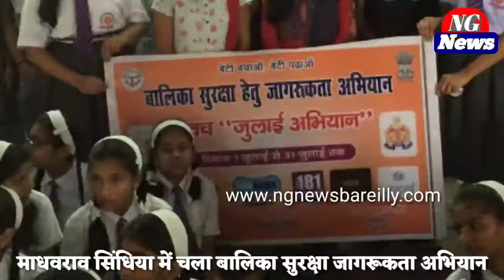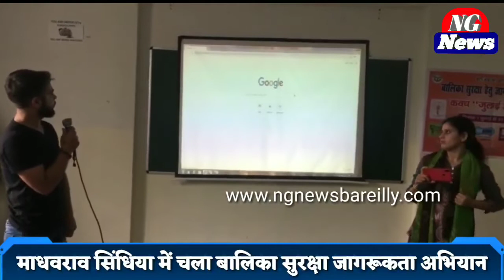Pad Bank News : माधवराव सिंधिया में चला बालिका सुरक्षा जागरूकता अभियान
माधवराव सिंधिया में चला बालिका सुरक्षा जागरूकता अभियान

बरेली    पैडबैंक व महिला कल्याण की तरफ से माधवराव सिंधिया पब्लिक स्कूल में बालिका सुरक्षा जागरूकता अभियान का आयोजन किया गया। महिला कल्याण की प्रिंसी सक्सेना के नेतृत्व में हुआ,   बालिकाओं को सुरक्षा एवं जागरूकता अभियान के अंतर्गत सहायता नंबर, जैसे कि चाइल्ड लाइन 1098, महिला हेल्पलाइन 1090, पुलिस डायल 100 आदि  के विषय में बताया गया. पैडबैंक की एना खान ने छात्राओं को पीरियड्स से जुड़ी जानकारी दी, और मिथ्या आदि को दूर किया। डॉक्टर अंकित चौधरी ने हेपिटाइटिस और इंफेक्शन की जानकारी दी। पैडबैंक के फाउंडर चित्रांश सक्सेना ने बताया कि हमे पीरियड्स में मिथ्या से भ्रमित नही होना चाहिए, क्योकि माहवारी पर आसाम में खुद एक देवी का मंदिर है जो कि माँ कामाख्या देवी नाम से मासिक धर्म के लिए प्रसिद्ध है।  टीम के मेंबर उत्कर्ष और अनुभव ने बताया कि कभी किसी भी वक्त अगर पैड नहीं मिल पा रहा है, और आवश्यकता है तो पैडबैंक को कॉल करके निःशुल्क पैड ले सकते है। उत्तर प्रदेश पुलिस से लेडी कॉन्स्टेबल ने पुलिस को सबका मित्र बताया व बिना डरे पुलिस से सहायता का आश्वासन दिया।
प्रिंसी सक्सेना ने महिला कल्याण की योजनाओं के बारे में महिला महिलाओं से संबंधित कानूनों के बारे में जानकारी दी गई इसके साथ ही स्वयं की रक्षा कैसे करें के विषय में जानकारी दी गई। पूरे कार्यक्रम में माधवराव सिंधिया स्कूल के समस्त स्टाफ व प्रिंसिपल का पूरा सहयोग रहा।

Ng news